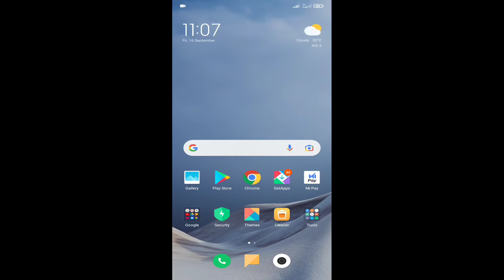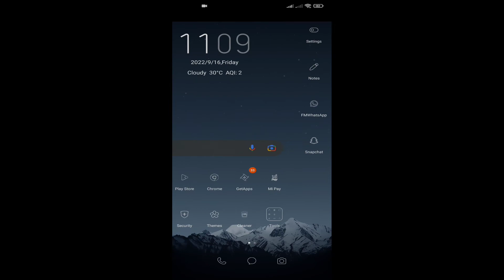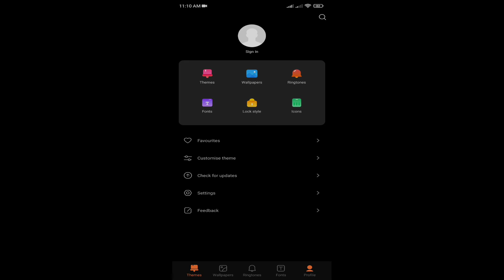MIUI10 Theme of the week - PEAK NY ! JAN 2020 !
One of the Best MIUI 10 Themes of 2017 !

Preview of the Theme " PEAK NY " Is Shown in the video. It is one of the best MIUI 10 Themes And a Brilliant Theme from a Brilliant  Designer !!

DESIGNER : Hemanth

ALL CREDITS TO THE DESIGNER OF THE THEME " HEMANTH " I JUST RESHARED THE THEME AND PREVIEWED IT 🙂